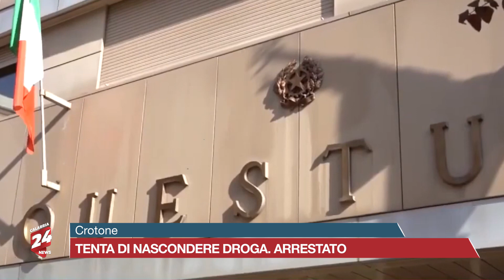Crotone: Tenta di nascondere della droga, arrestato 39enne